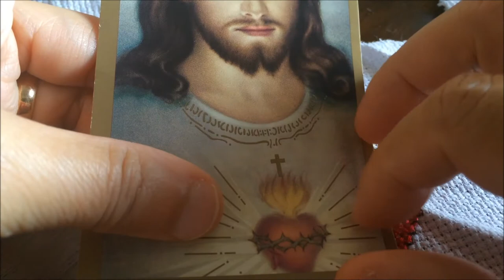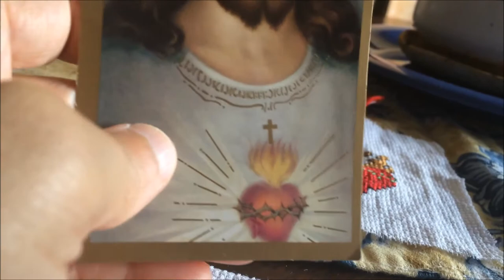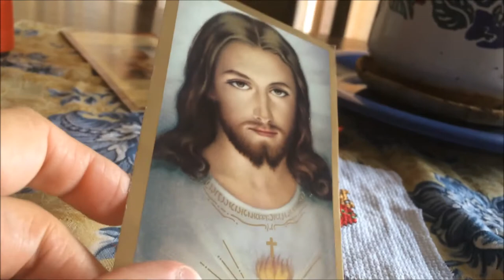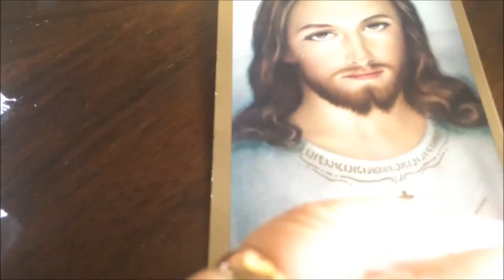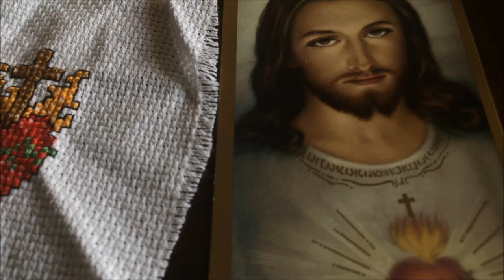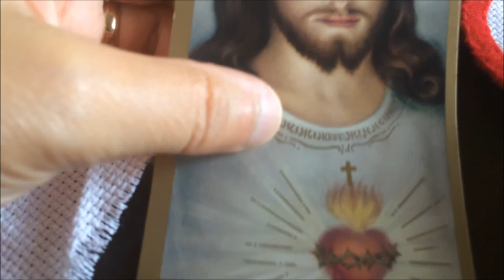Devoção ao Sagrado Coração de Jesus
Muito linda a devoção ao Sagrado Coração de Jesus, fonte infinita de tantas graças!
Essa semana estou fazendo essas emblemas do Sagrado Coração para dar a meus amigos de minha paroquia.
Mara